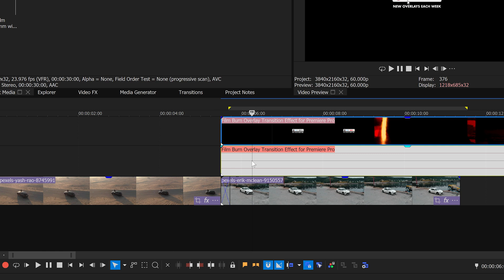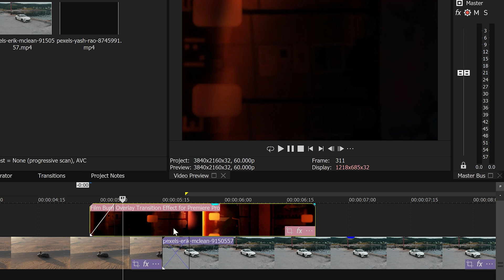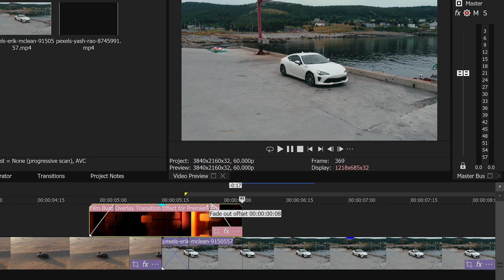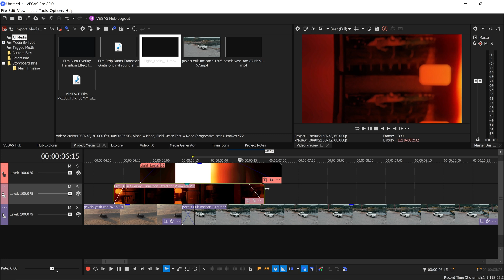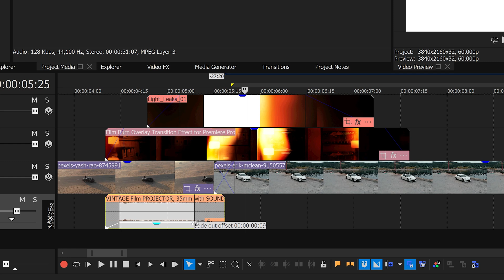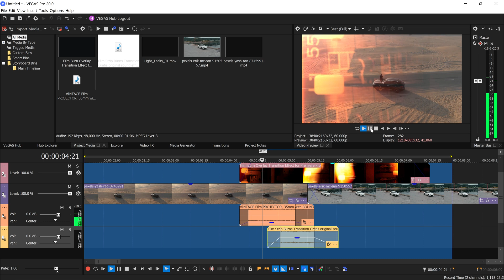Film Burn Transition Tutorial in VEGAS PRO 20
How to create a film burn transition effect in Vegas Pro 20. A smooth and simple film burn effect transition using Vegas Pro 20. Vegas Pro 20 is the newest version of sony vegas pro and this tutorial will show you how to create a film burn transition effect where you smoothly transitions to the next clip with the film burn effect.

🖥️ My Setup 🖱️ ▸
💻 Editing Laptop▸